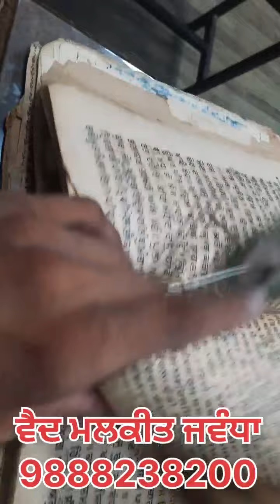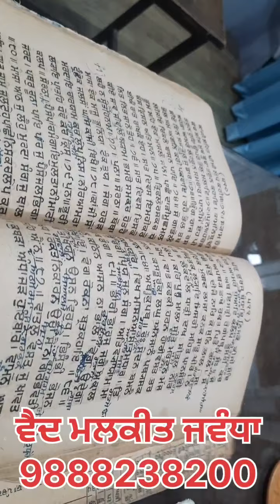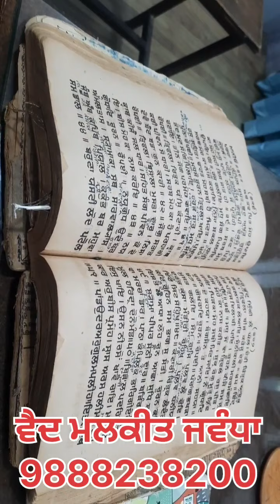ਬੇਔਲਾਦ ਜੋੜੇ ਆ ਦੇ ਲਈ ਆਸ ਦੀ ਕਿਰਨ ਨੁਸਖ਼ਾ ਵਰਤੋਂ ਤੁਸੀਂ ਵੀ ਬੱਚਾ ਦਾ ਸੁੱਖ ਮਾਨ ਸੱਕਦੇ ਹੋ ਅਜਮਾਇਆ ਹੋਇਆ ਨੁਸ਼ਖਾ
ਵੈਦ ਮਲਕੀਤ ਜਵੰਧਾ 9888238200